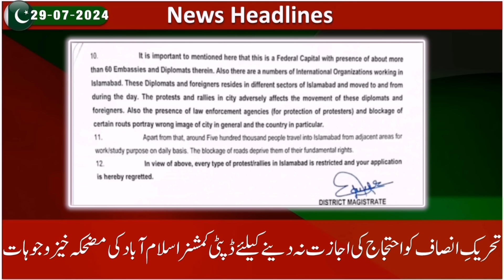29-07-2024|عمران خان کی صحافیوں کے ساتھ دھماکہ خیز گفتگو-بوکھلاہٹ کی شکار حکومت کا ورکرز پرکریک ڈاؤن